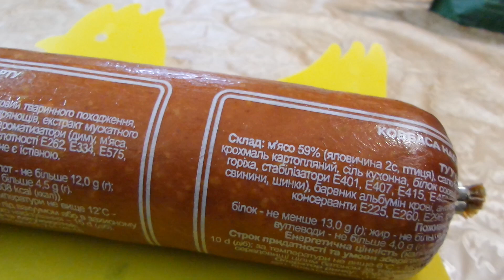i Колбаса полукопченая Варшавская Semi-smoked sausage Warsaw куплено в Украине Ukraine 20210408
Салтиковский мясокомбинат Колбаса полукопченая Варшавская Semi-smoked sausage Warsaw куплено в Украине Ukraine